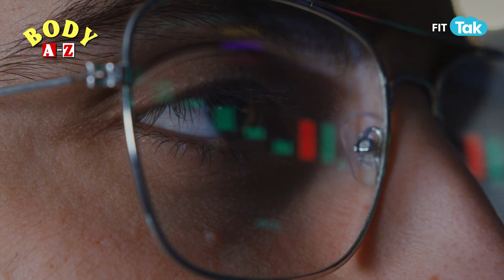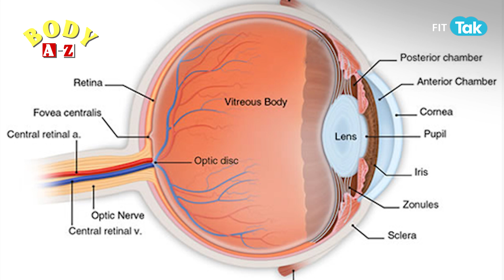Do This To Have Better Eye Vision | Strengthen Eyesight | 20-20-20 Rule | BODY A-Z | FIT TAK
Our eyes serve as more than just windows to the world; they are crucial indicators of our overall health. The ability & tremendous power of absorbing & instantly processing above 10 million pieces of information every minute makes human eyes a very peculiar body part! Today we'll be discussing how to ensure healthy eyesight & retina health.